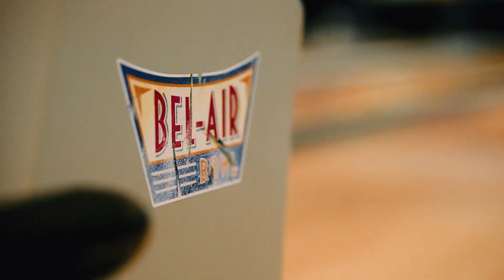Drive Social Media Case Study: Bel-Air Bowl